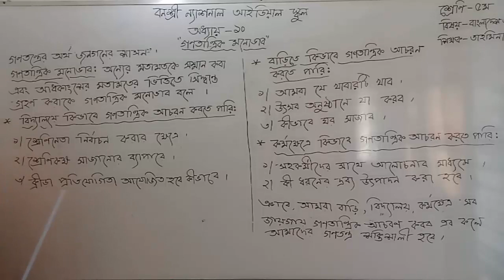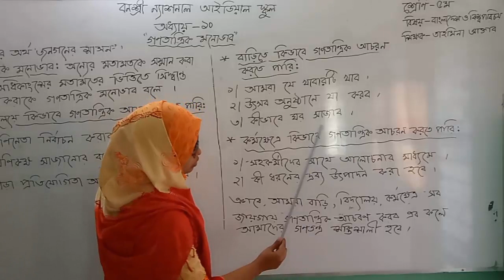Five Bangladesh and Global Studies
শ্রেণিঃ পঞ্চম
বিষয়ঃ বাংলাদেশ ও বিশ্বপরিচয়
আলোচ্য বিষয়ঃ অধ্যায়ঃ ১০- গণতান্ত্রিক মনোভাব
শিক্ষক- তাহমিনা আক্তার